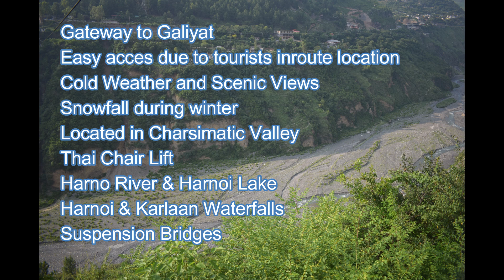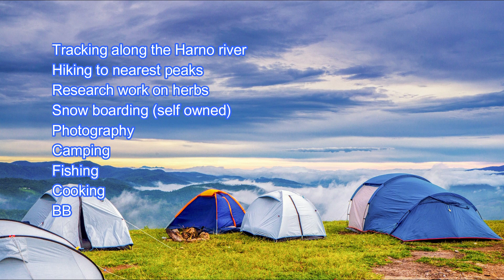Harnoi Abbottabad a Top Attraction for Tourists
chairlift mtvtravel tourism Harnoi Abbottabad a Top Attraction for Tourists.
Harnoi or Harno is a Top attraction spot for tourists in Abbottabad. Harnoi is a small town situated 11 km eastward of Abbottabad on the main Nathiagali road near Dhamtour.
It is surrounded by beautiful mountains and keeps very pleasant weather around the year. Harnoi is a hub of tourist activities. Harnoi is among the Top 10 famous places of Abbottabad.
The town is located at the junction of two small rivers, Harnoi or Thandiani river (Harud Nala) and Barengali.
It is said to be the gateway to amazing Galiyat region and an ideal tourist spot due to easy access and in-route location.
It is also very famous among the local tourists as well as for Abbottabad residents.
Tourists like this place due to its scenic landscape and freezing waterfalls and nearby streams flowing.
The Harnoi River offers an ideal location for a quality retreat. On the way to Nathiagali,
a small off-road trail leads down to the river where families gather on the edge to enjoy
a hearty meal and relax in the cold water. The Harno picnic spot is teeming
with activities as children enjoy fun activities in the amusement park
and other recreational facilities.
Top Attractions in Harnoi or Why Famous:
Gateway to Galiyat
Easy access due to tourists in route location
Cold Weather and Scenic Views
Snowfall during winter
Located in Charsimatic Valley
Thai Chair Lift
Harno River & Harnoi Lake
Harnoi & Karlaan Waterfalls
Suspension Bridges

Top Tourists  Activities in Harno:
Food
BB Que
Recreation
Boating
Camping
Horse riding
Zipline
Swimming
Camping
Tracking
Photography
Sky wheeling
Merry-go-rounds
Riverside view
For Detail tourism and travel articles please visit.

shorturl.at/jkv35